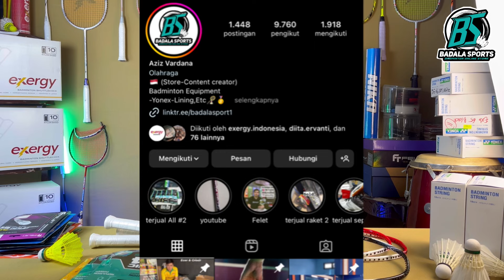Review raket siken | Hari merdeka!! Dengan raket baru cocok untuk 17an 🔥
Shopee:badalasports

tokopedia : Badalasports

Revew produk youtube:badalasports

untuk produk2 ini bisa di beli di tokoku ya bos, link ada di bawah ini